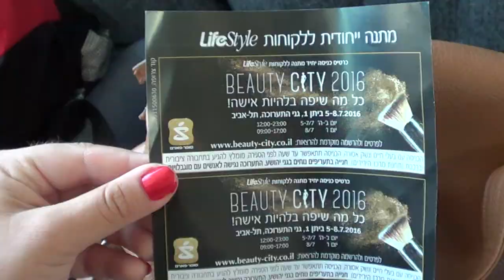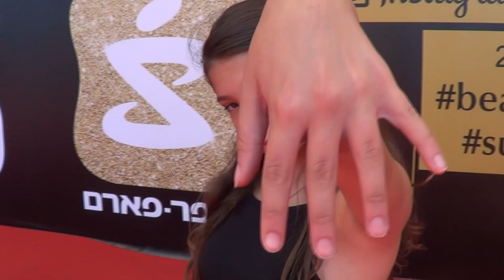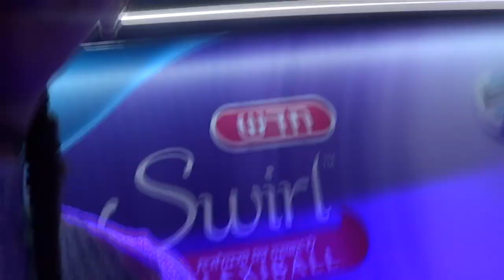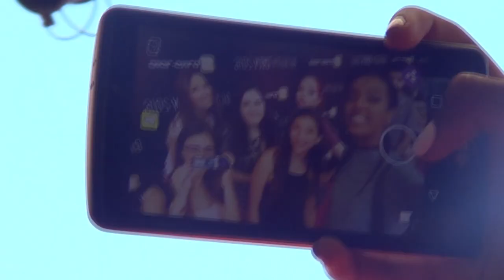★ולוג ביוטי סיטי 2016 היה משוגע★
חושבים שאני צריכה לפתוח ערוץ ולוגים או שאני צלמת גרועה? תכתבו לי בתגובות ;)

♥סנאפצ'אט: michalmatzov

ליצירת קשר להצעות עסקיות ויח״צ בלבד:
✉מייל

*סרטון זה אינו ממומן. במידה ואקבל מוצר לסקירה אציין זאת ואומר עליו את דעתי הכנה בלבד.